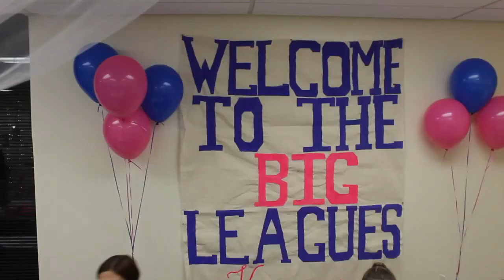Kappa Delta Eta Nu Bid Day 2015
Kappa Delta Eta Nu at Sacred Heart Univesity. Bid Day 2015